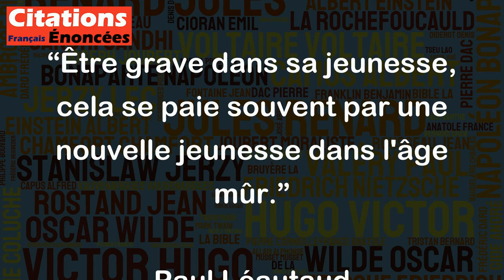Être grave dans sa jeunesse, cela se paie souvent par une nouvelle jeunesse dans l'âge mûr.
Cette citation de Paul Léautaud souligne l'importance de bien vivre sa jeunesse. En effet, en étant trop sérieux ou trop préoccupé par des choses qui ne sont pas essentielles, on peut manquer certaines opportunités et ne pas profiter pleinement de cette période de la vie. Cependant, il est également important de ne pas tomber dans l'excès inverse en vivant une jeunesse désinvolte et insouciante, qui peut mener à des conséquences négatives à long terme.
En fin de compte, la citation nous rappelle que la vie est un équilibre et qu'il est important de profiter de chaque étape de la vie tout en restant conscient des choix que nous faisons. Si nous évitons les extrêmes et vivons notre jeunesse de manière équilibrée, nous pourrons bénéficier d'une seconde jeunesse dans nos âges plus mûrs.